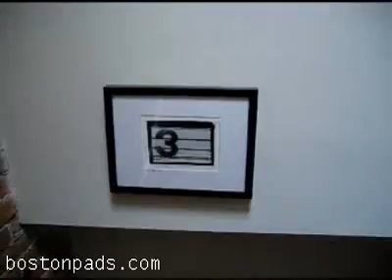Great Boston Apartment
With a team of expert Boston real estate agents that will be glad to educate and acquaint you with the Boston, MA region. Our goal is to provide excellent service in order to best match your real estate needs and desires for the % neighborhood with landlords in the % area.